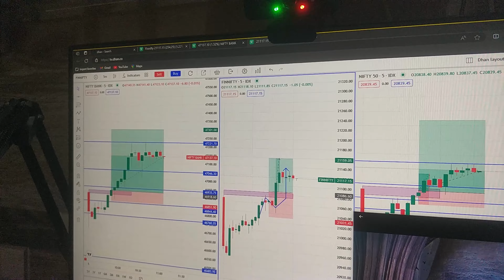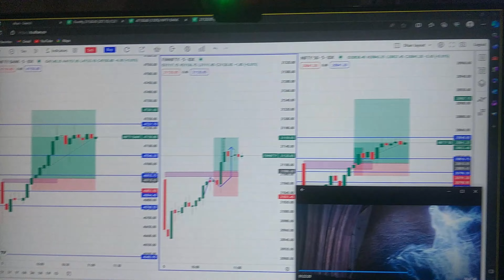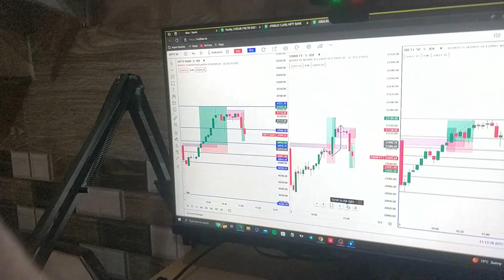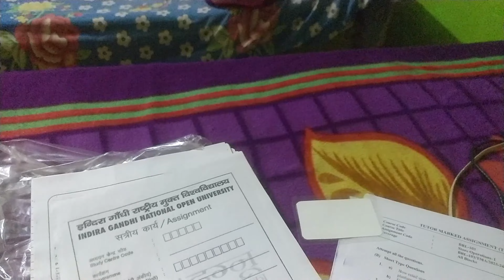ComeBack In Vloging 🤞| Assignment complete ✅| Trader Life ❤️| Trading Vlogs 🤑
If anyone want to start trading with me  drop a

Keep Training
Be Focused
Be Calm
And Relax

BBA Open Se Kyu?
Tradeing vlogs
options trading live
BoomingBulls stock analysis
TraderManish28
live trading
Howtostarttrading
tradingmaicarrierkesabanay
new Trader
Nifty 50
Nifty Bank
Stock Analysis
BankNifty live trading
live Trading
November Stock market analysis
live stock predictions
live Trading
new trader
Manish Saini live
 trading
bank nifty
 live trading
nifty 50 live trading
paper trading live

nifty 50
bank nifty
Manish Saini vlogs
trading vlog
trading tips
Sensex expiry
Sensex India
Sensex India live trade
Wealth Secret
Trading With Karol
zee business
Dangal Stock
Trading Techstreet
Fearless Trader Shivam
Trading Headquarters
nifty 50 stock analysis
November stock market
4 december stock analysis
tata technologies stock analysis
tata technologies live trading
trading vlogs
assignment complete
IGNOU assignment complete
how to do IGNOU assignment
new trader
daily vlogs
comeback vlog
Manish Saini vlog
trading life
trader life